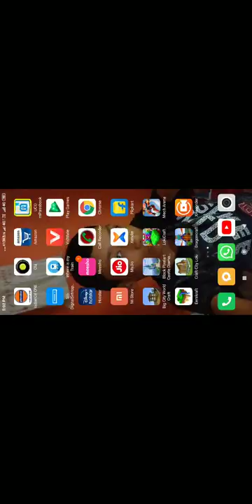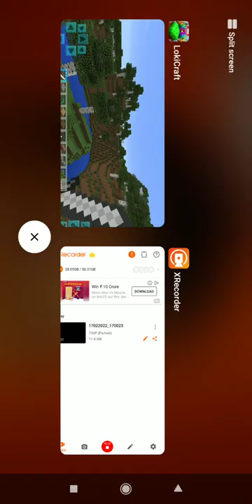17 February 2022